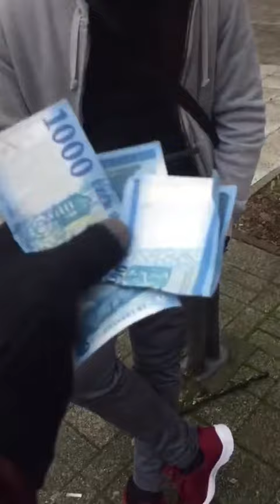TANG TING TANG CHALLENGE SA HUNGARY!